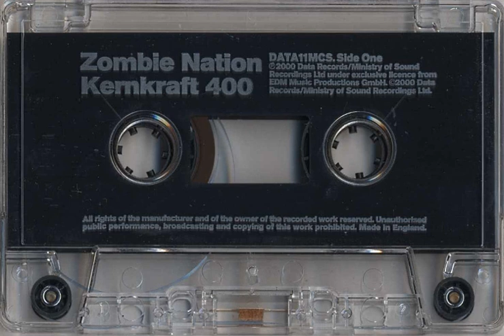Zombie Nation Kernkraft 400 Bootleg SHORT MIX